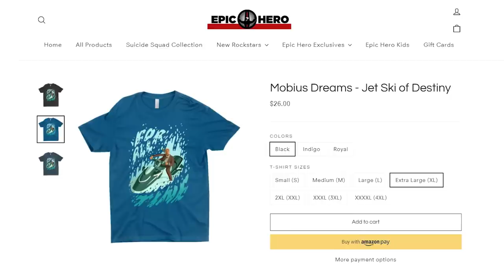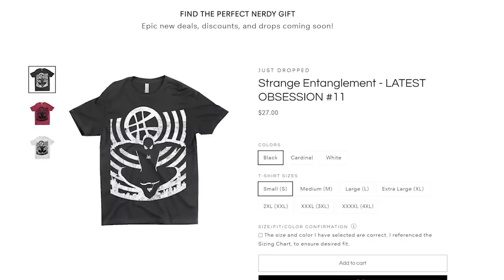Spider-Man No Way Home: Peter’s New Spider-Sense Explained!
Spider-Man No Way Home: How does Peter move the box from Doctor Strange in Astral form? Grab the new Strange Entanglement shirt or other great merch You’ll be helping out our channel while also earning major nerd cred.

Spoilers ahead!

Spider-Man No Way Home features Doctor Strange vs Peter in a wizard duel that, surprisingly, Spider-Man beats Strange using a new form of his Spider-sense aka Peter Tingle that we haven’t yet seen in the MCU! Erik Voss explains why Peter’s powers changed in No Way Home, and how the Spider-sense is actually linked to Multiverse magic, thanks to the arrivals of Tobey Maguire Peter and Andrew Garfield Peter.

Brendan Langdon
Cody Anderson
Dan Woodson
LookNoHands
Karen Wang
O. Grometto
Pony Stark
Rick Denmon
RXJedi

Producer: Zach Huddleston
Producer: Brandon Barrick
Writer: Erik Voss
Writer/Host: MasterTainment
Post Production Supervisor: Riley Auskelis
Staff Editors: John Costa, Joshua Steven Hurd, & Drew Coombs
Editor: Kelly Joule